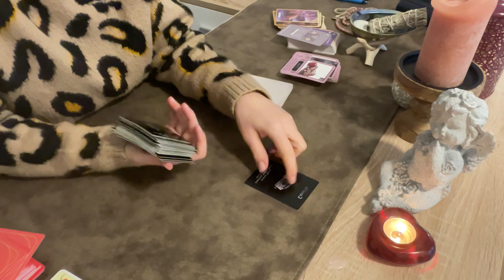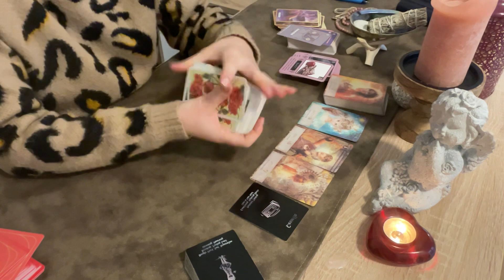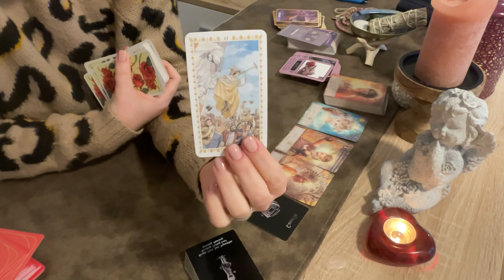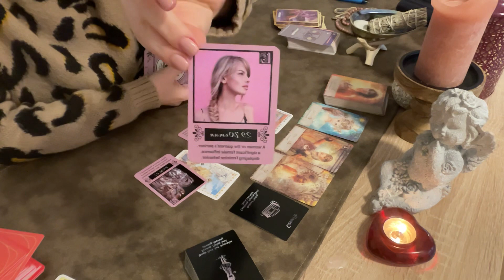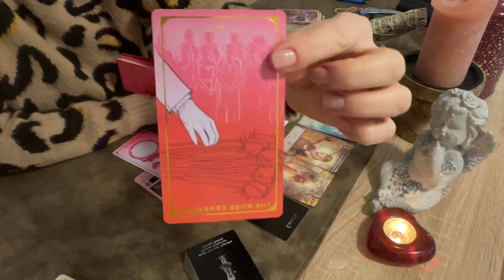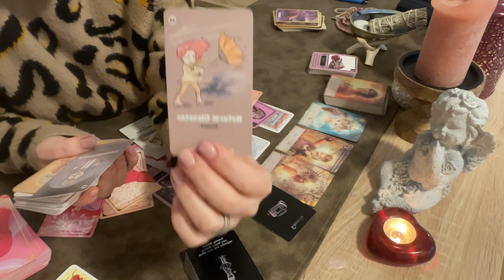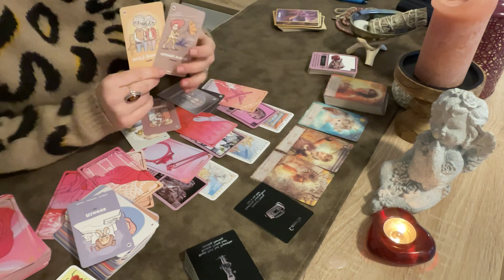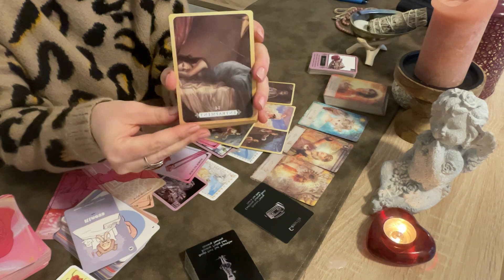Leo ❤️You feel lost and alone - This is your wake-up call | leo tarot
3️⃣ 💌Your reading will be pre-recorded and you will receive an email from me with a link to watch it

🪶 LOVE & LIGHT!✨️